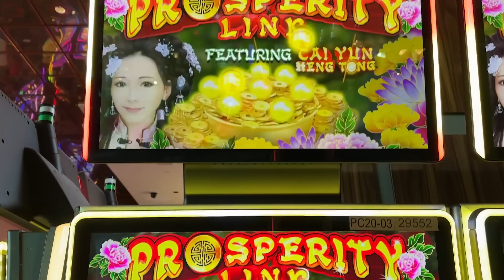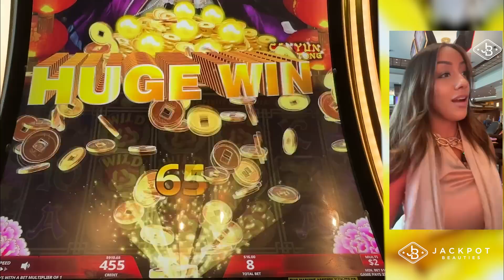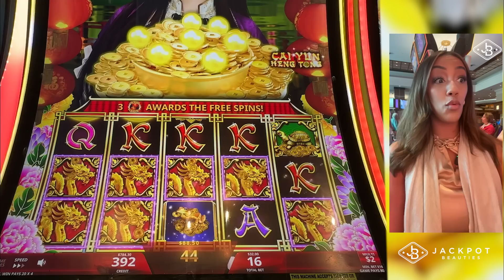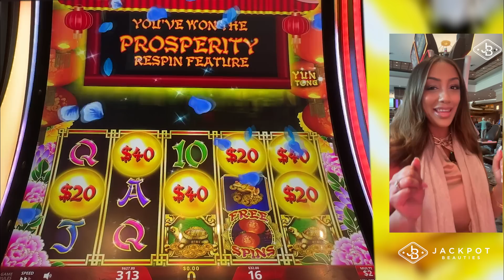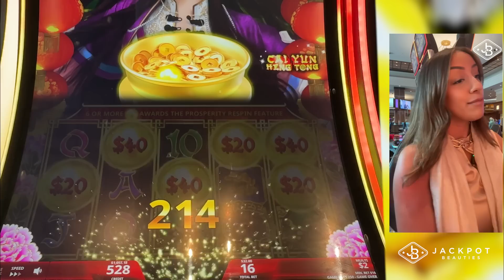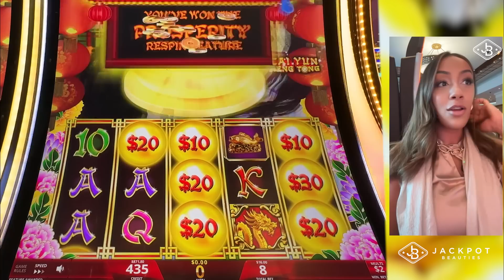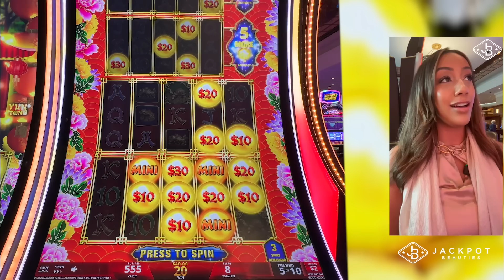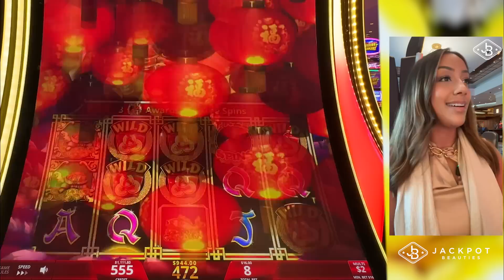Does A Higher Major Mean Bigger Slot Wins? Prosperity Link Slot ALL Bonuses 💥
So you can be considered to be chosen for my VIP Getaway @ Foxwoods Casino!

Certainly! Here's a description that incorporates the keyword "slot wins" and describes your gameplay on the Prosperity Link machine:

Chasing those slot wins at Foxwoods, and today I'm diving deep into the Prosperity Link slot machine! Ever wondered if the size of the 'major' affects the payout? I compare two different 'majors'—one significantly higher than the other—to see which one offers better returns. Will a larger 'major' guarantee bigger rewards, or will the underdog surprise us? Join me in this thrilling game session and see for yourself which one reigns supreme.